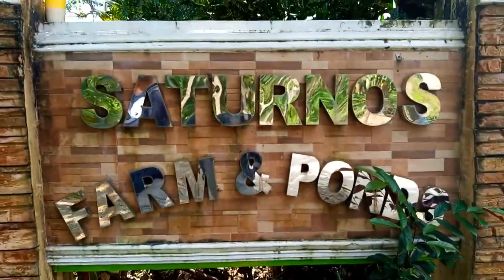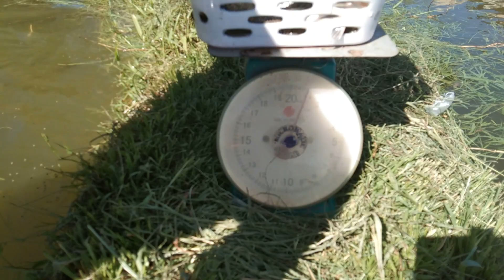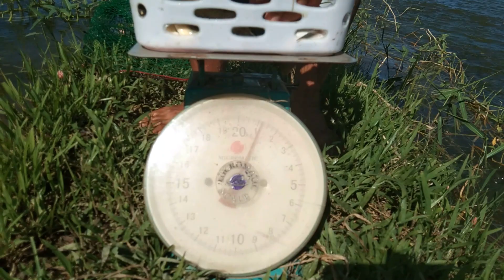Tilapia PondVenture PART 6 : Tilapia Sampling of 71 Days Benoy S Channel